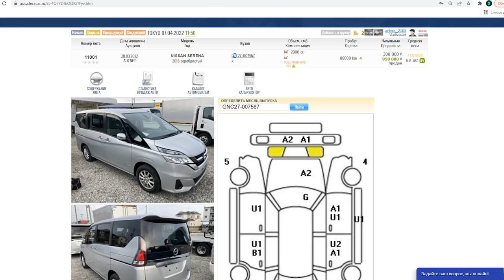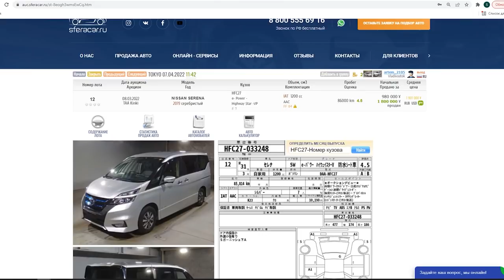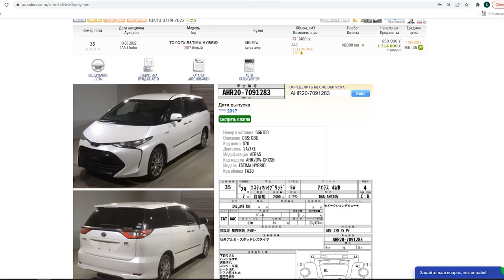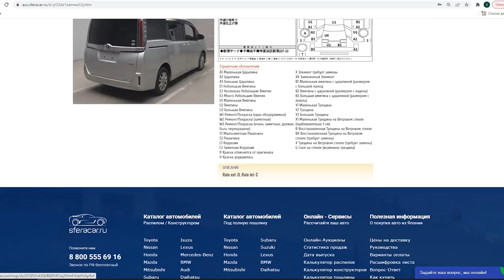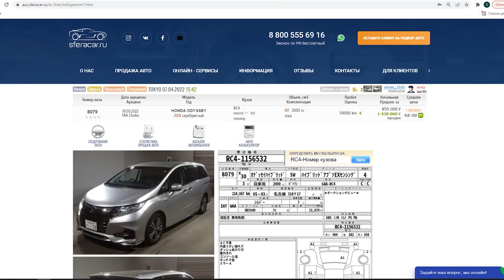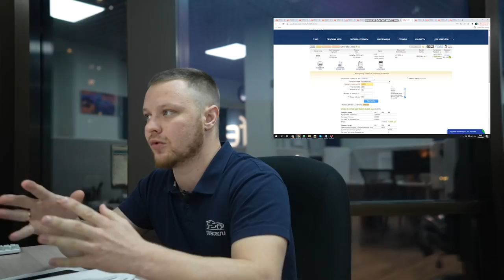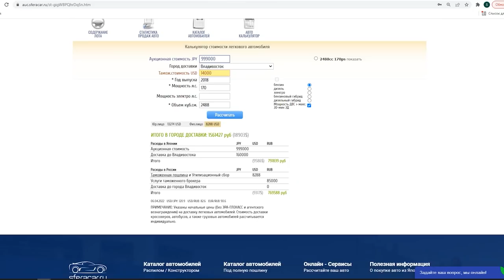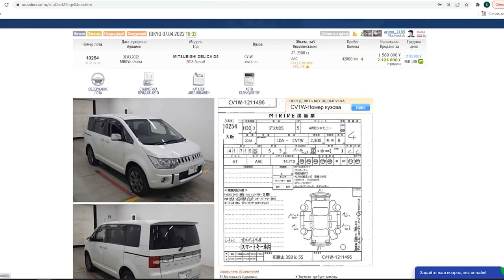АКТУАЛЬНЫЕ ЦЕНЫ🔥 РАССЧИТЫВАЕМ ПОПУЛЯРНЫЕ МИНИВЭНЫ✅ 2-Я ЧАСТЬ❗️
Сегодня в выпуске:

💥ПОДБОРКА МИНИВЭНОВ 2-Я ЧАСТЬ

⭐️Покажем как изменились цены
⭐️Расскажем почему выбирают эти модели
⭐️Объясним почему машины на аукционах могут дешеветь

— ТАЙМ-КОДЫ

1️⃣NISSAN SERENA 0:33
2️⃣TOYOTA ESTIMA 3:50
3️⃣TOYOTA NOAH 5:28
4️⃣HONDA ODYSSEY 7:33
5️⃣NISSAN ELGRAND 9:40
6️⃣MITSUBISHI DELICA 11:02

Диапазон дат покупки от 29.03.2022 до 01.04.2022